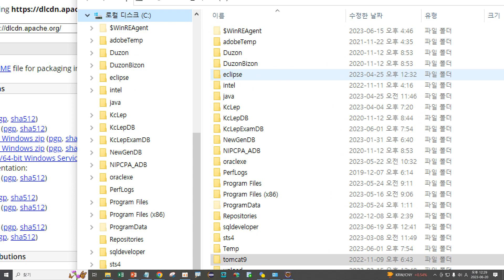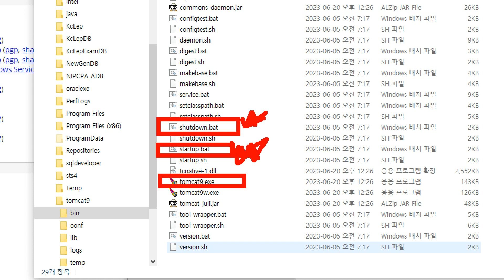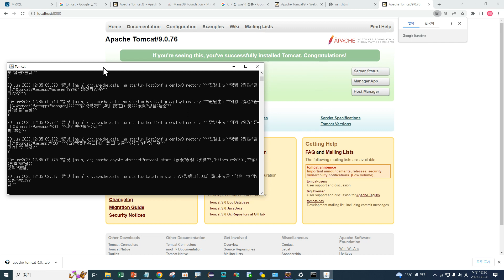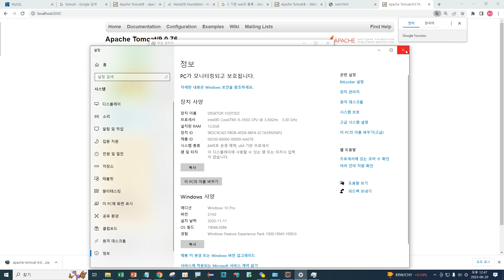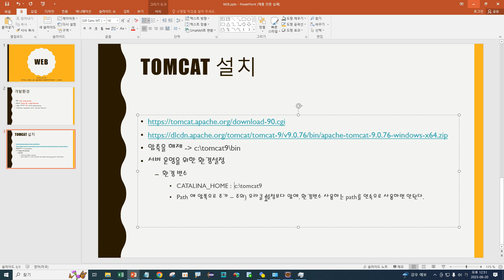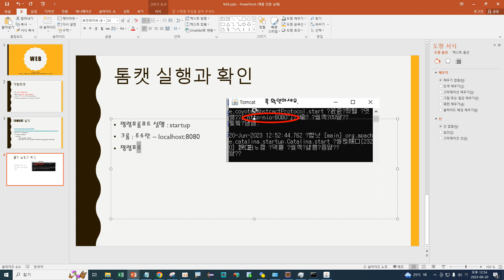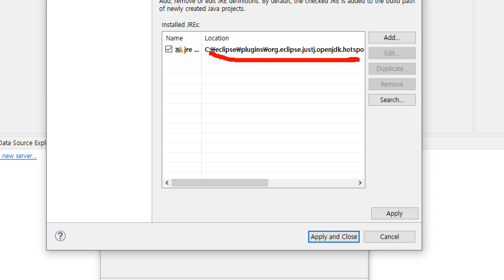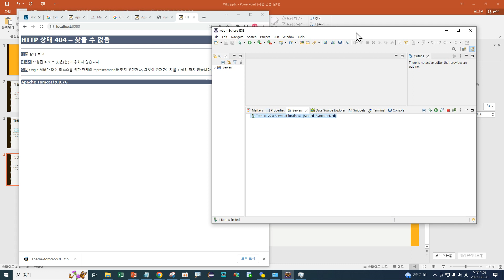Webjjang Web ver.2023.06 01-02 톰캣 서버 설치와 이클립스 연결 설정(웹짱과 함께하는 웹)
(웹짱과 함께하는 웹)
01. 개발 환경 만들기
 01-02 톰캣 서버 설치와 이클립스 연결 설정